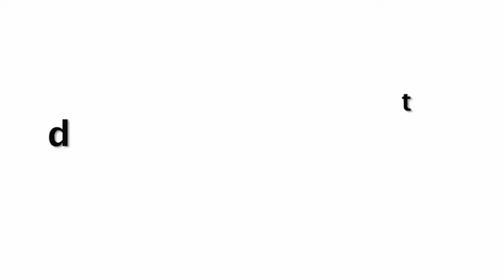Alia Bhatt Recreates Gangubai Pose For Media with Sanjay Leela Bhansali On His Birthday Bash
Alia Bhatt Full On Masti With Media In Gangubai Kathiawadi Style At Sanjay Leela Bhansali Birthday